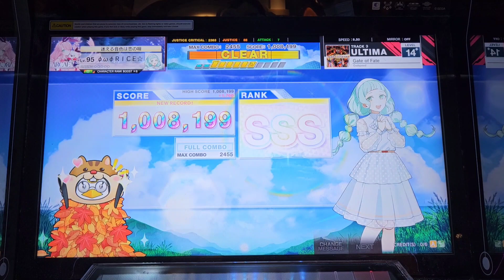【我的第一首14.9鳥】Gate of Fate (黑) SSS FC (85-7-0) (餡蜜)【Chunithm】@Ric3Cat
9回 排名57
沒想到第一首鳥的.9是黑譜
然後這敲擊聲好大==
還是Google的錄影聲音比較乾淨..